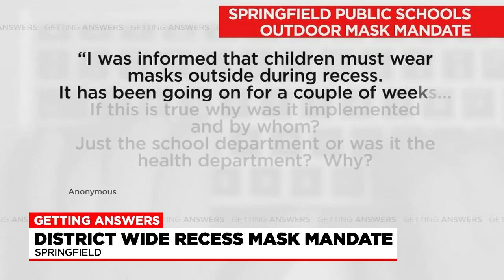Getting Answers: students wearing masks during recess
We checked it out and found the mask guidance has changed from what was in place at the beginning of the school year. Officials told us it has helped keep COVID cases down in Springfield schools.